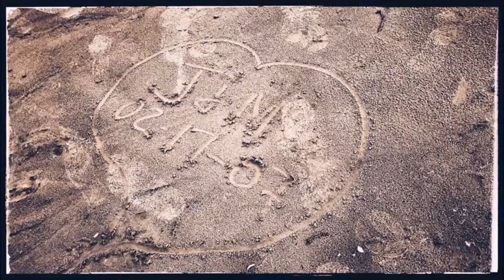Finally feel like real vloggers!!!!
New Cameras and pumpkin carving!!!

Meredith Instagram: merebarre
Jonathan Intsagram:jbizzle300
Meredith Snapchat : merebarre
Jonathan Snapchat: jbar300

Camera : G7X Mark II